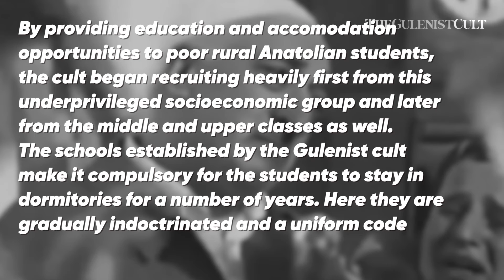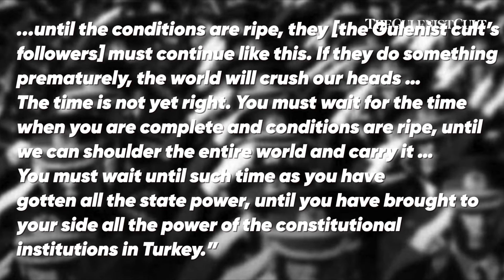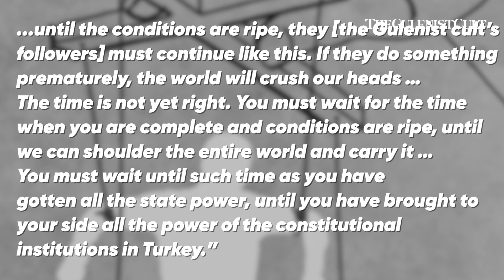Gulenist Cult Takiyye ( dissimulation ) Infiltration (Judicary, Military, Police Civil Bureaucracy)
Gulenist cult members are masters of dissimulation. This is the building block of the cult’s totalitarian ideology. Gulenist cult members live a double life and they are ordered by their cult leader to pass as non-religious, irreligious, or even anti-religious individuals in order not to attract the attention of others and to infiltrate key state institutions in the countries where they operate. For example, it is very difficult – if not impossible – to discern anything religious in the outside appearance of Gulenist cult members. Male members are typically clean-shaven and wear Western suits and ties, whereas female members are ordered to remove their headscarf when they marry someone important from key state institutions (such as the police, military, judiciary) or even when they enter university. Gulenist cult members take religious injunctions only from cult leader Gulen and they blindly follow his commands even when those commands are in open contradiction with Islamic principles. For instance, in order to avoid the scrutiny of secular army officers and thus to infiltrate the Turkish Armed Forces (TSK), cult leader Gulen instructed his followers that it was permissible to drink alcohol and for Gulenist wives to wear revealing swimsuits when they were invited to pool parties organized by secular Turkish army officers. Cult leader Gulen justifies all this by using the classic Machiavellian rhetoric that the “end justifies the means.” Hence, cult members believe that they are indeed sacrificing themselves for the sake of a “noble purpose.” Finally, Gulenist cult members typically use fake names when conducting all cult-related activities and during their meetings, while mobile phones are typically turned off and are left outside the meeting room.